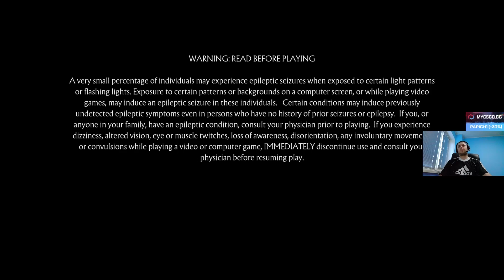ПАПИЧ НЕ ЗНАЕТ ВО ЧТО ИГРАТЬ НА СТРИМЕ! КОНТЕНТА.NET